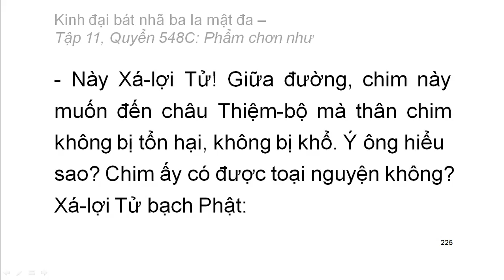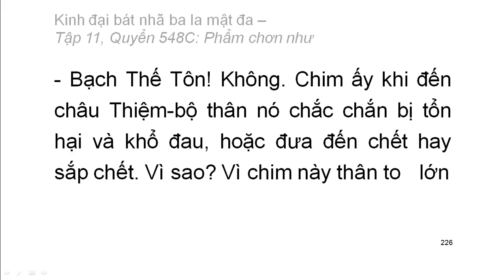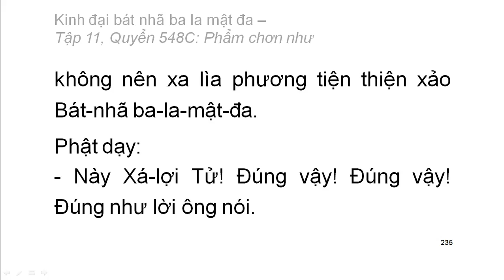Quyển .../600: Kinh đại bát nhã ba la mật đa (tiếp)